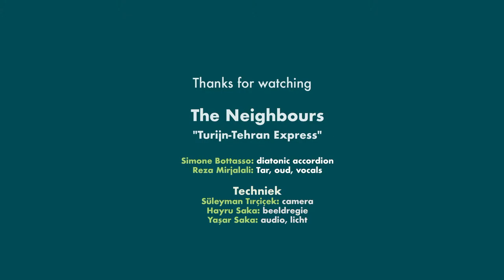Neighbours "Turijn-Tehran Express"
Simone Bottasso: diatonic accordion
Reza Mirjalali: Tar, oud, vocals
In the delicate and fragile historical moment in which we live we think that only through music and art is possible to overcome the difficulties, prejudices and fears that the media offer us every day. Neighbours is an encounter between the music of West and East that aims to create better “neighbourly” relationship through the sharing and the acknowledgment of our human and cultural values.
Neighbours performed in international world music festivals and venues (Music Meeting, Etétrad, De Doelen), recorded the sound-track of the documentary about Tunisia Biserta - storia a spirale ( Cosenude Media Projects).
They work as teachers in Codarts (Rotterdam) leading a large ensemble that performs new arrangements of Persian classical music.